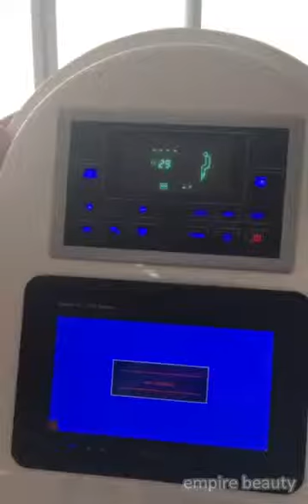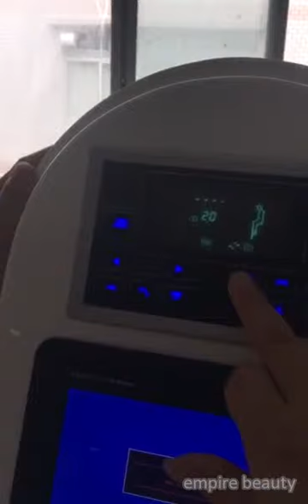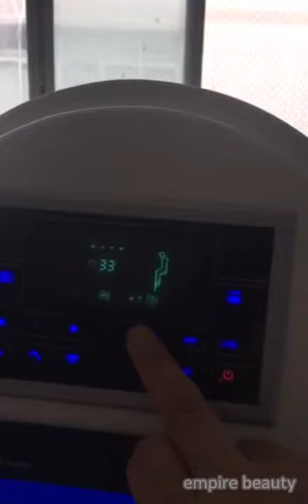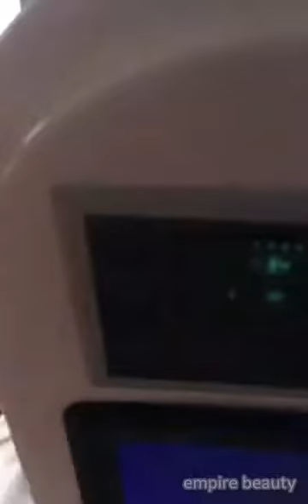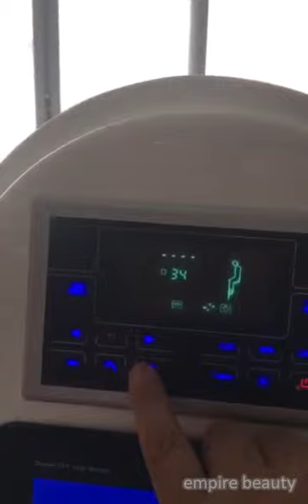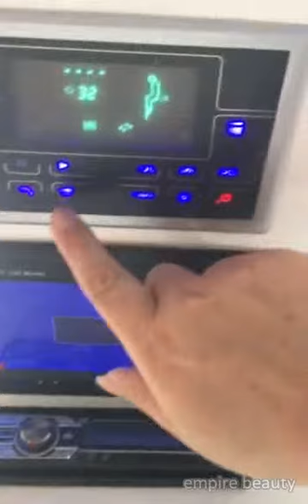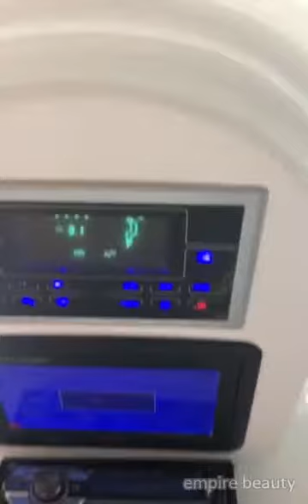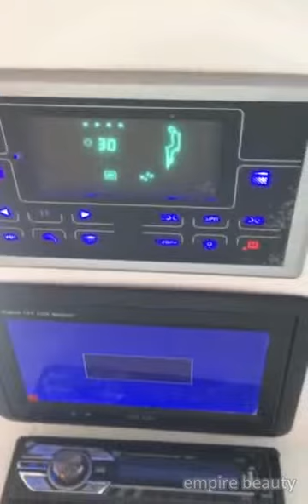Empire Beauty Multifunctional Spa Capsule Dry Wet Sauna Ozone Infrared Water Spa capsule